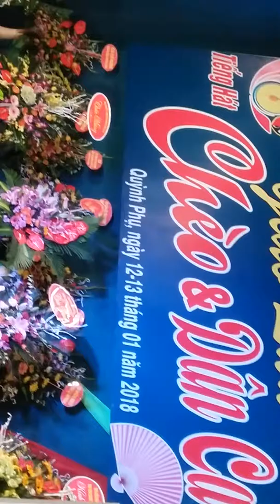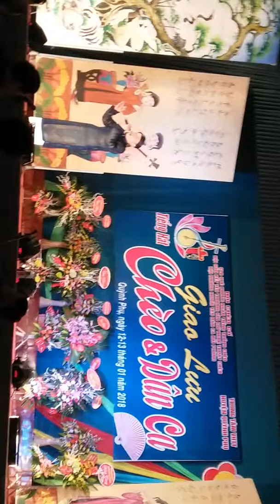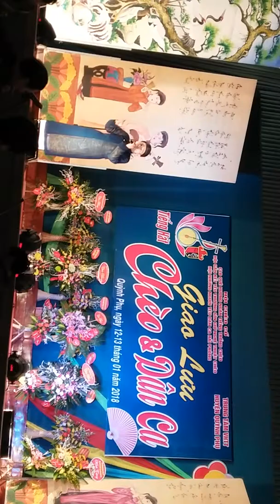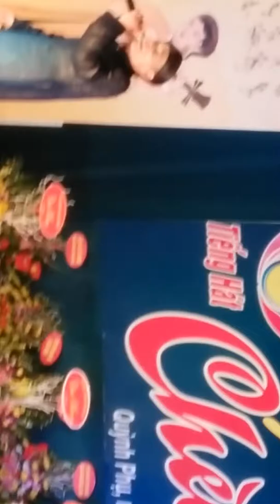đào duy ninh đến với bài hát theo làn điệu - đường trường trong rừng